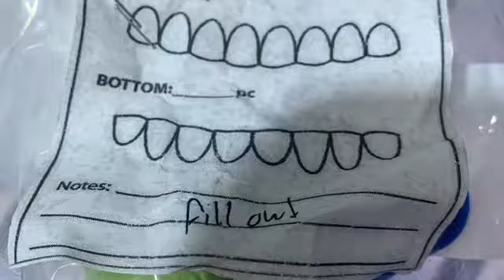Getting My Flooded Car Back !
OST/South Union